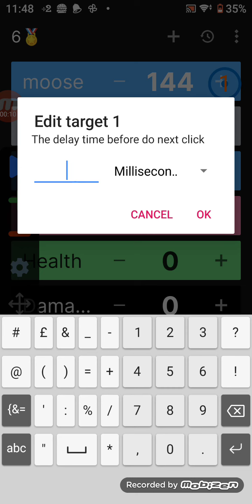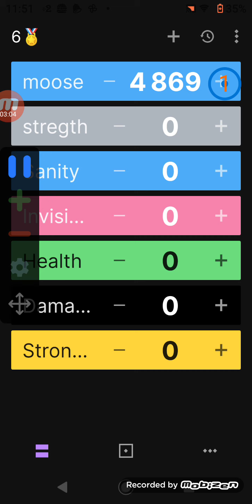Counting To 9000 In One Video